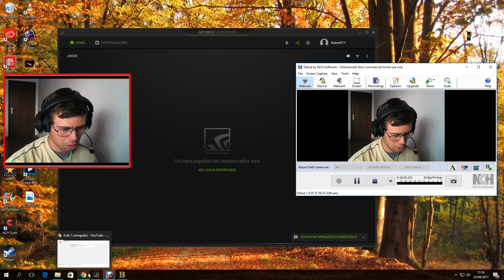BULLY SCHOLARSHIP EDITION #17 Johmy é traio